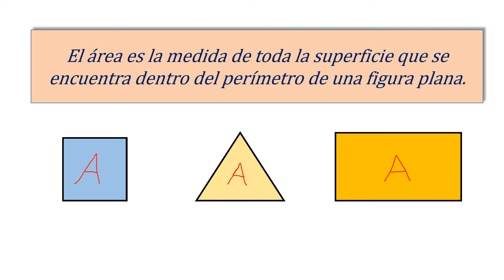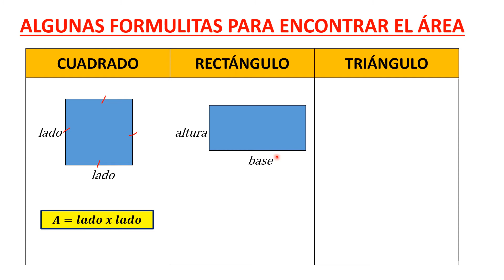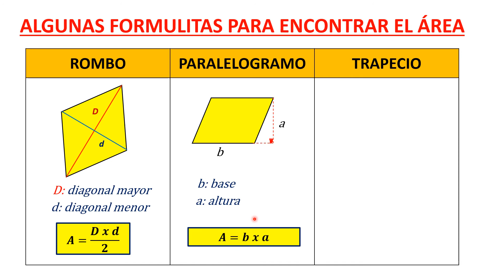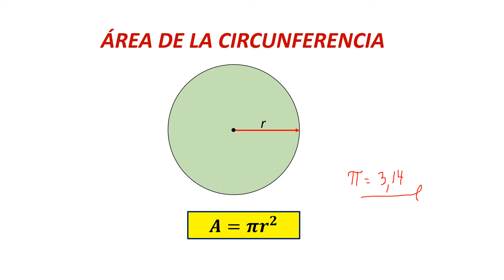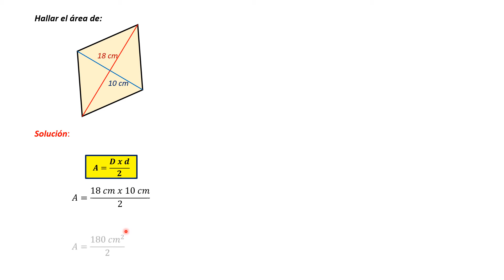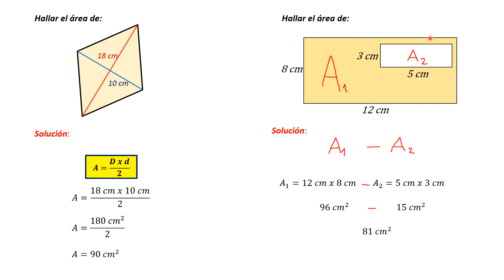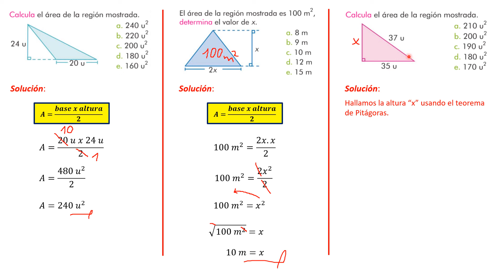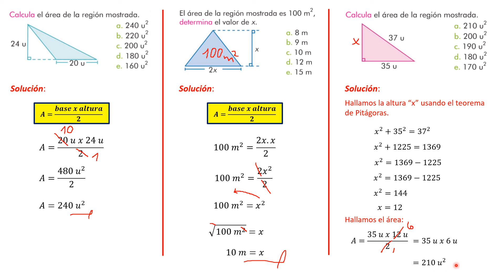ÁREAS DE FIGURAS PLANAS45